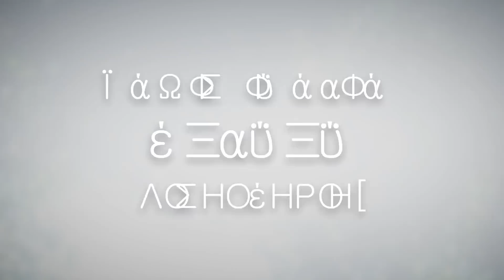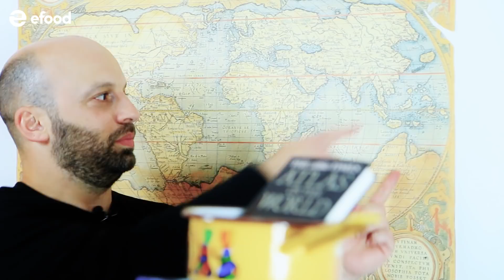Super ΜΠΛΙΑΞ #1 [S04E23] - Μπαλούτ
Ο Ηλίας Φουντούλης περνάει μια βόλτα από το κανάλι του efood και σου παρουσιάζει τα πιο παράξενα και μπλιάξ φαγητά από όλον τον κόσμο.

Ακολούθησέ μας και στα υπόλοιπα social media!